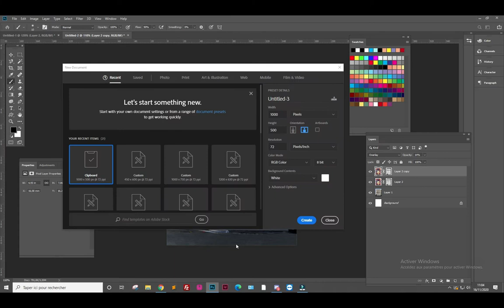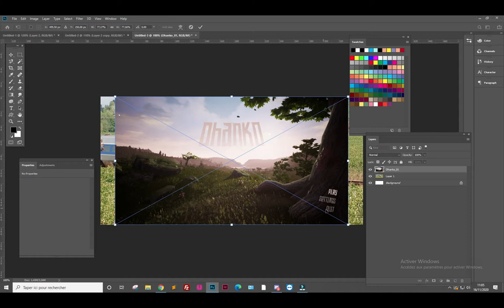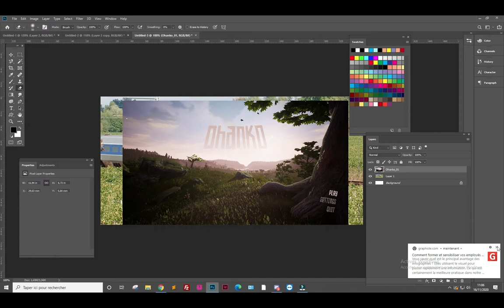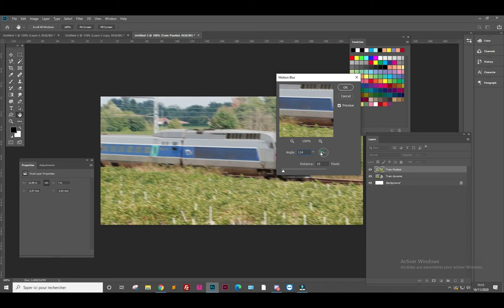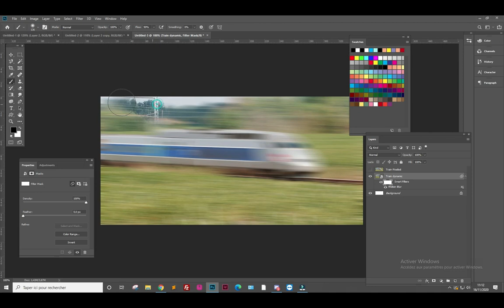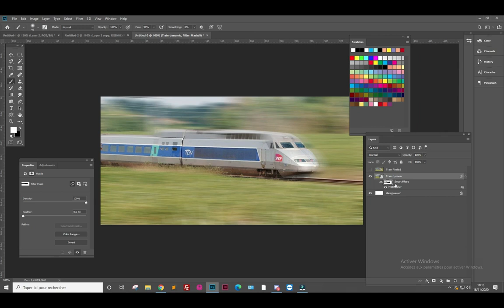LAGARDE - Brassart - Photoshop - Partie 6 - Calques dynamiques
Photoshop partie 6, les calques dynamiques :
00:00 Calques dynamiques
03:47 Transformer en image dynamique
05:57 Utilisation d'un masque de fusion sur un effet